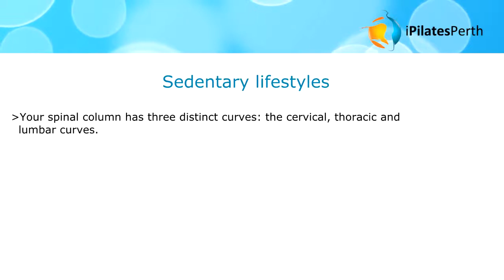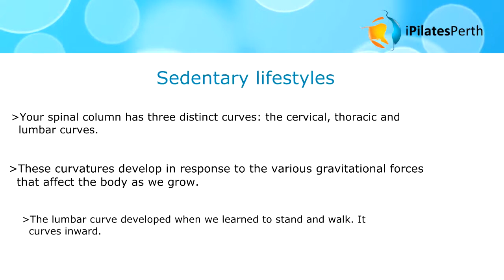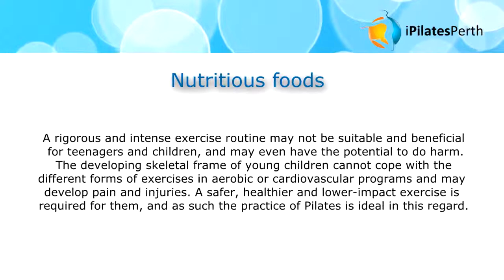For Perth Pilates for Teenagers and Children